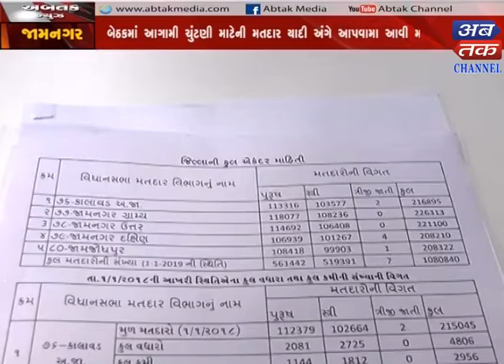Abtak News -10-09-2018